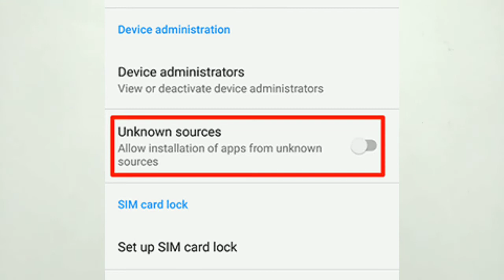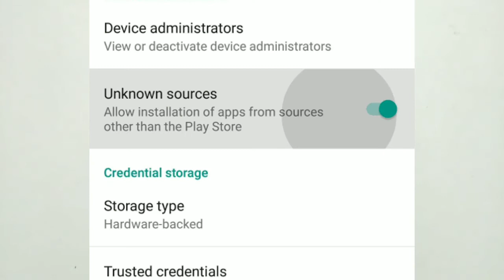BLACKROCK MALWARE | STEALING BANK DETAILS | MOBILE BASED ANDROID DEVICES | TAMIL | GOWTHAM THANGAVEL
This video is about blackrock malware. It contains,  what is blackrock malware, how it works, it's prime tragets and how to safegaurd ourself from it.